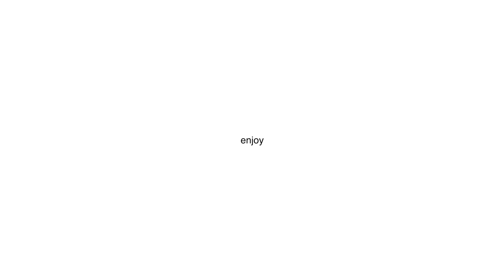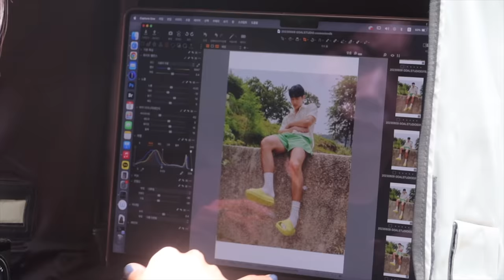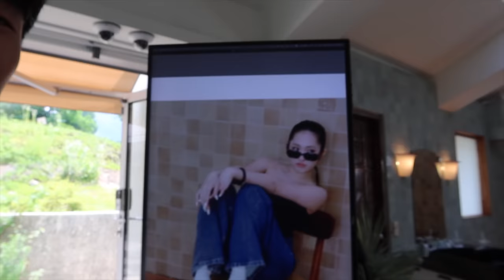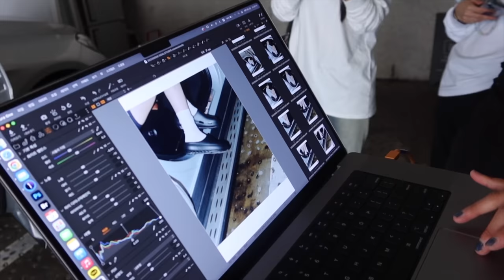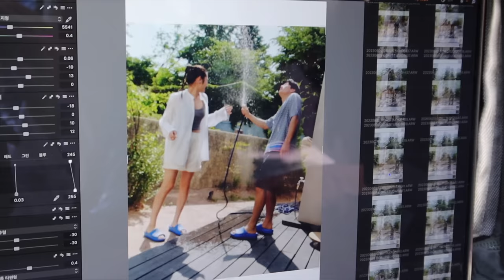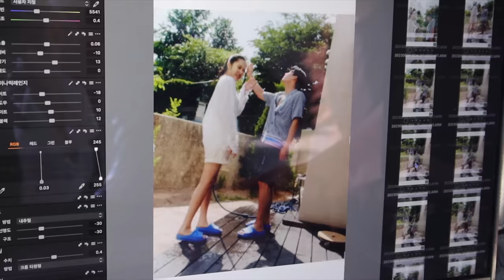Goal Studio GRAB-ITY BALANCE photo shoot BTS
I got invited to a photo shoot for Goal Studio's GRAB-ITY BALANCE new slippers with a friend! Hope you enjoy the fun bits that happened behind the camera :)